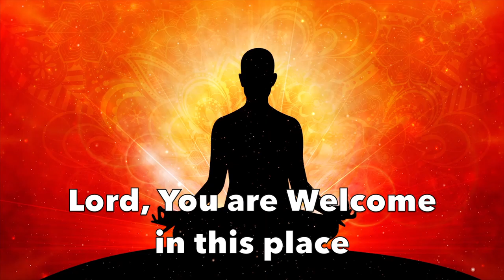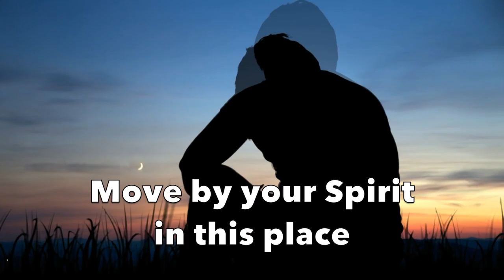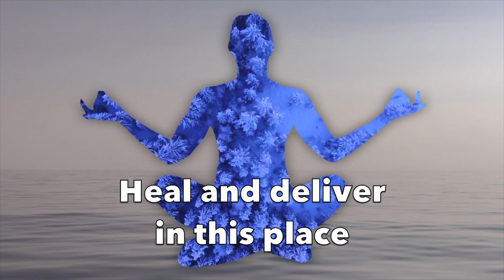Lord, You Are Welcome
by Kurt Lykes

Song leader and accompaniment by Debra Miller